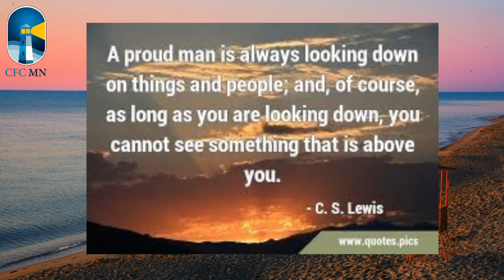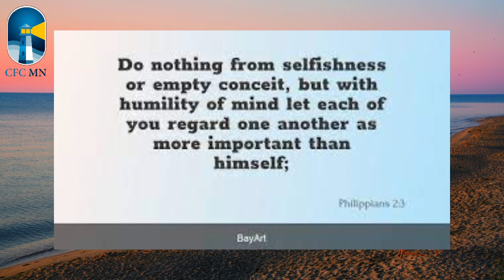Not Looking Down , But Looking Up At Others || By Mathew Thomas || 31st March 2024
दूसरों को नीची नज़र से न देखें, बल्कि ऊपर की ओर देखें   - मेथ्यु थॉमस